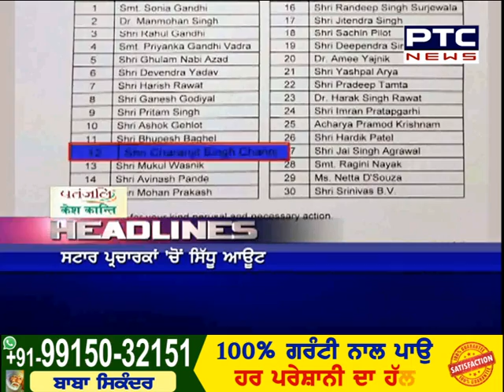ਰੋੜਰੇਜ਼ ਮਾਮਲੇ ਵਿੱਚ ਨਵਜੋਤ ਸਿੱਧੂ ਦੀਆਂ ਵੱਧ ਸਕਦੀਆਂ ਨੇ ਮੁਸ਼ਕਿਲਾਂ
30 ਸਾਲ ਪੁਰਾਣੇ ਰੋੜਰੇਜ਼ ਮਾਮਲੇ ਵਿੱਚ ਨਵਜੋਤ ਸਿੱਧੂ ਦੀਆਂ ਵੱਧ ਸਕਦੀਆਂ ਨੇ ਮੁਸ਼ਕਿਲਾਂ । ਸਜ਼ਾ ਵਧਾਉਣ ਦੀ ਮੰਗ 'ਤੇ ਅੱਜ ਸੁਪਰੀਮ ਕੋਰਟ ਵਿੱਚ ਸੁਣਵਾਈ ।